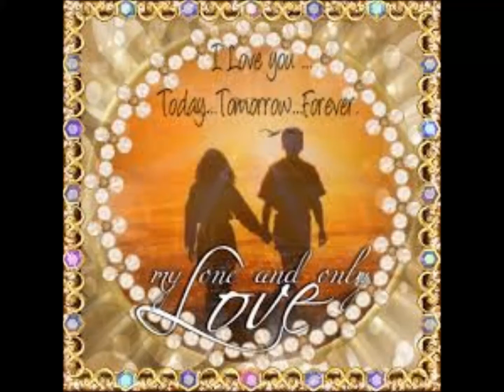We Really Love Each Other - Henry Lumpkin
We really DO!!